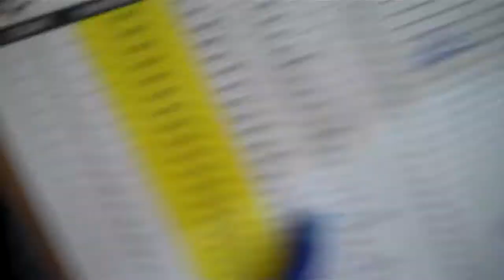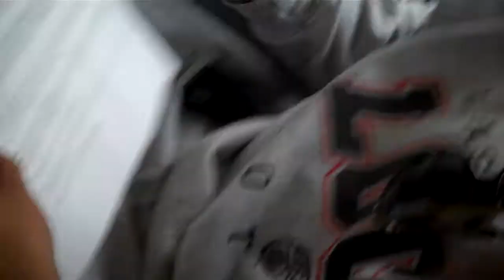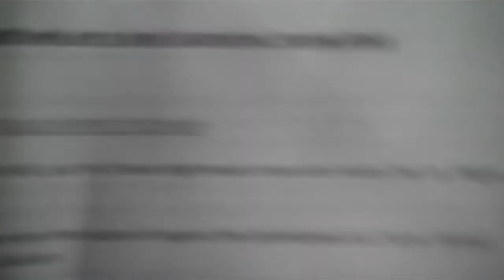Dede Dorsey - Video Journal TWO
A UFL YouTube Channel Exclusive: Las Vegas Locomotives Running Back Dede Dorsey records his exploits as he travels to Omaha for the October 28 2010 game! (Part 2 of 5)